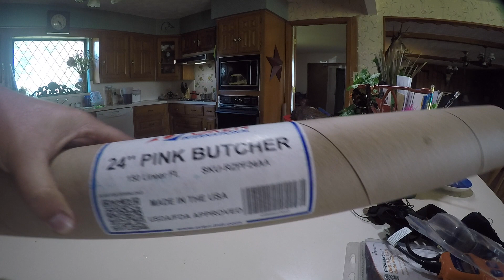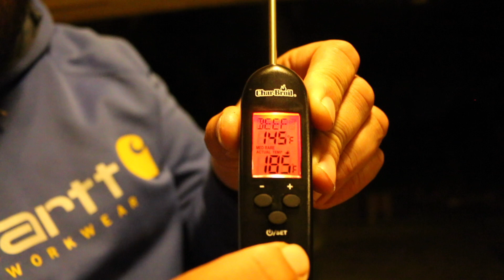BEST TENDER BRISKET..... COOKED ON THE BIG GREEN EGG!!